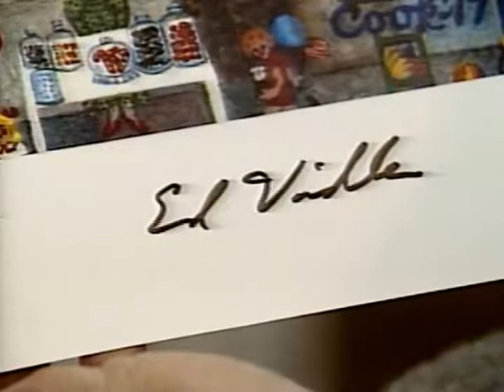Mike Randall Feature Vidler's 1991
Story about Ed Vidler and how he doesn't like to talk.